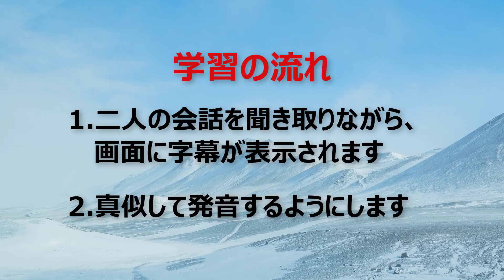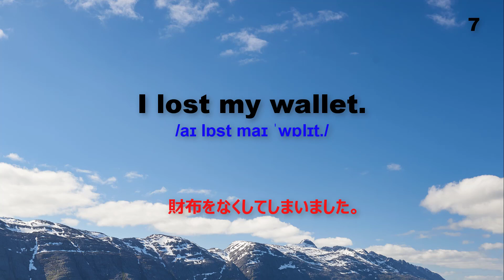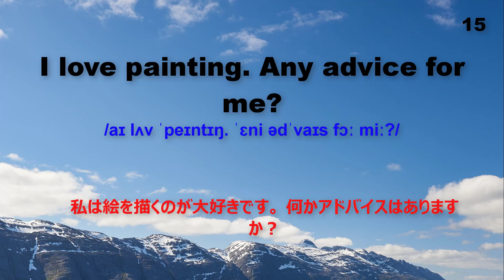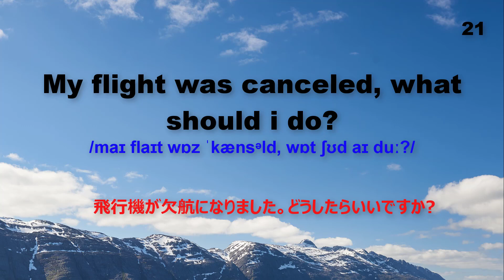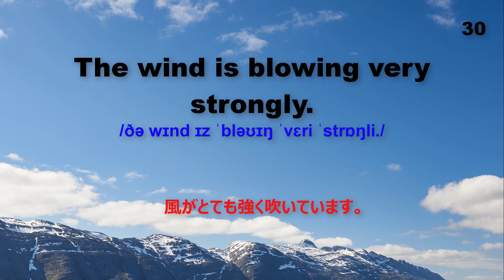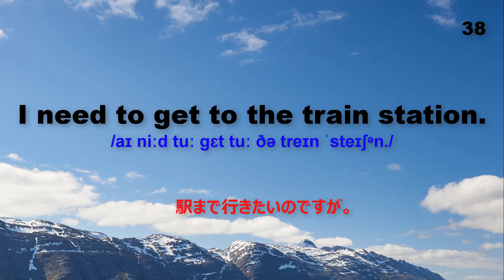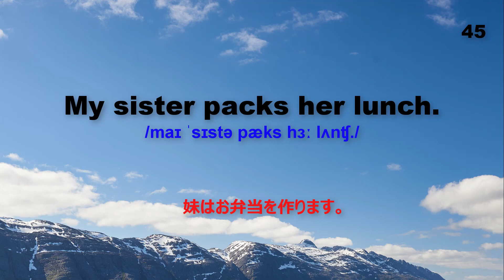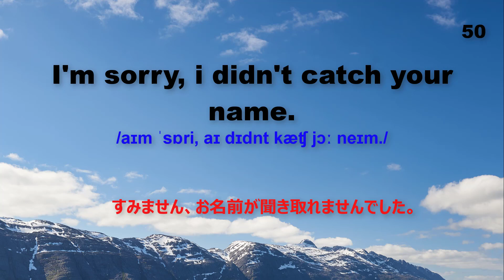初心者英語リスニング練習！大切で、一般的な英語を学んで覚え易い Day1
新しい動画を作るモチベーションを高めるために、いいね!とチャンネルを登録てね。ありがとうございます。

Love all.